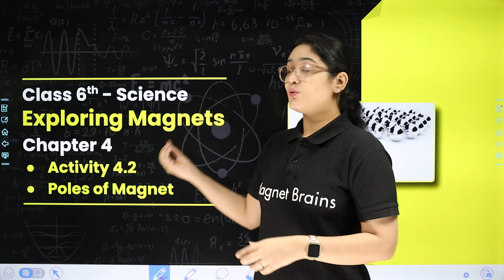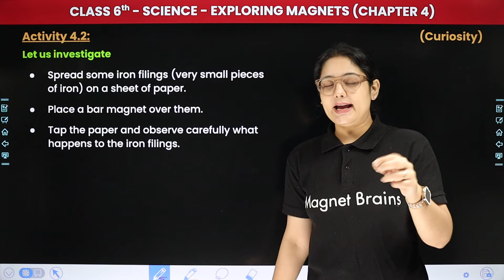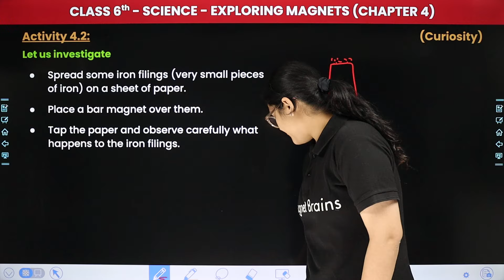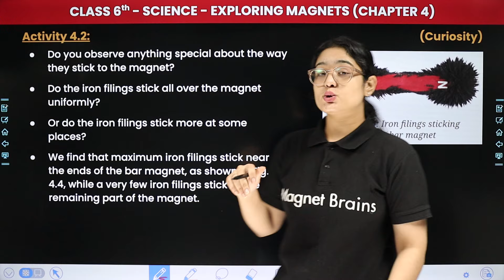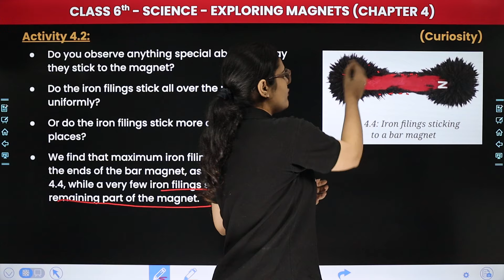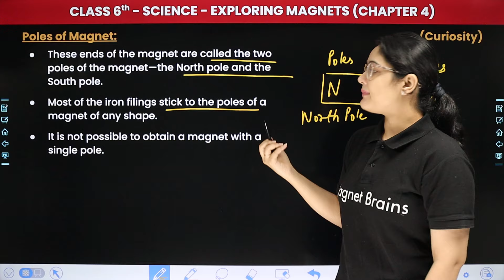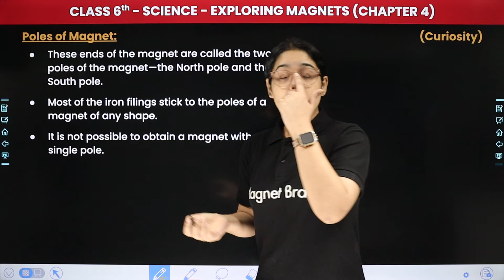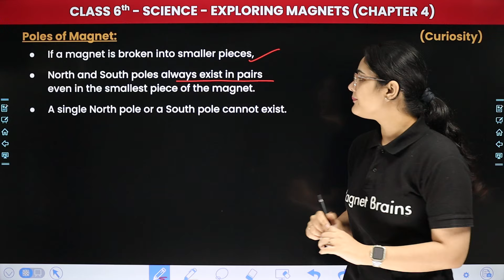Exploring Magnets - Activity 4.2, Poles of Magnet | Class 6 Science (Curiosity) Ch 4 | CBSE 2024-25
✔️ Class: 6th
✔️ Subject: Science (Curiosity)
✔️ Chapter: Exploring Magnets (Chapter 4)
✔️ Topic Name: Activity 4.2, Poles of Magnet
✔️ Topics Covered In This Video (By Muskan Mam): Join this video for 6th-grade students, dive deep into the topic with a focus on "Activity 4.2, Poles of Magnet" within Chapter 4 Exploring Magnets. Don't miss out on this insightful session to grasp key concepts and excel in your studies!
00:00 Introduction: Exploring Magnets - Activity 4.2, Poles of Magnet
01:01 Activity 4.2
04:58 Poles of Magnet
08:17 Website Overview

class 6 exploring magnets chapter 4
activity 4.2 chapter 4 exploring magnets
exploring magnets chapter 4 cbse
class 6 science activity 4.2 chapter 4
poles of magnet - activity 4.2 ch 4
cbse science class 6 poles of magnet
chapter 4 exploring magnets for class 6
class 6 cbse science 2024-25